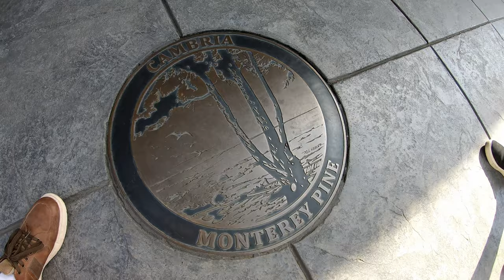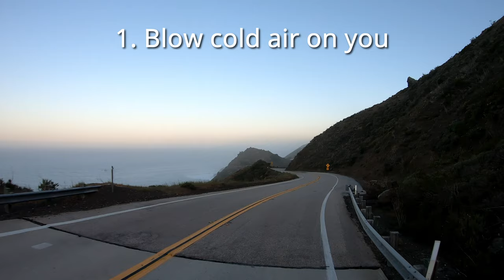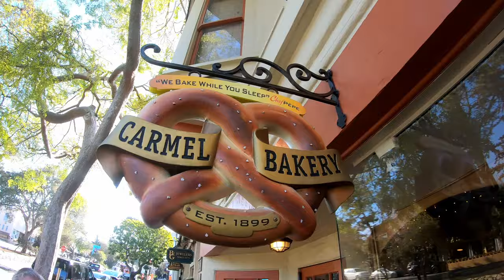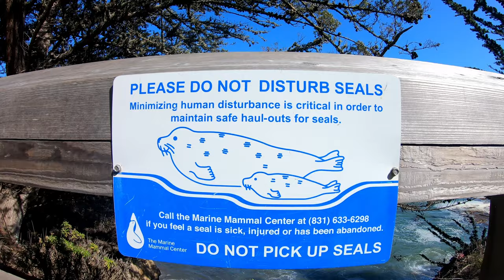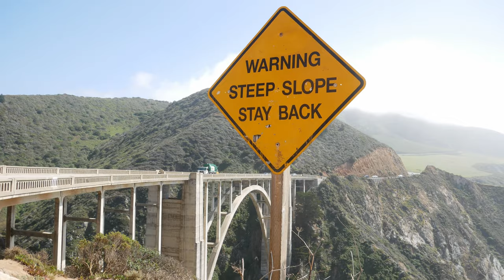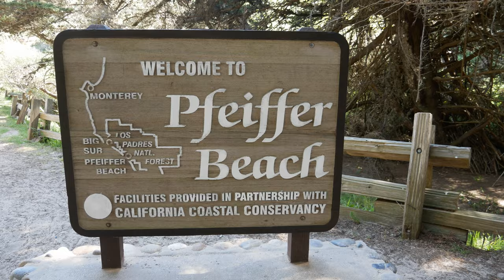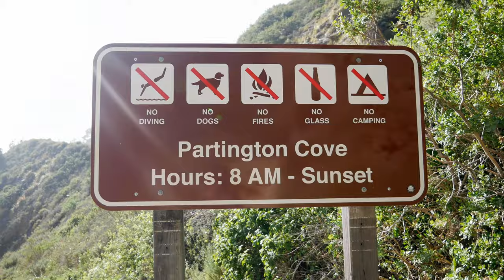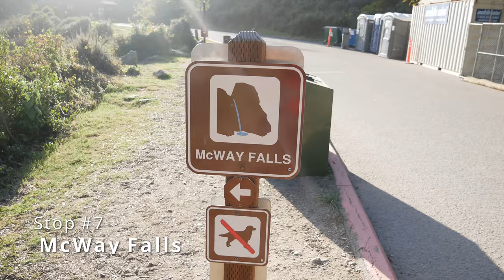Where to stop on a BIG SUR California Road Trip. Top 10 MUST-SEE places!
Welcome to Big Sur, a 70 mile stretch of highway between Carmel-by-the-Sea and Cambria California that is world renown as one of the most beautiful drives in North America. We drove this section of the pacific coastal highway in one epic day trip where we saw wildlife, amazing coastal vistas, and a purple beach!

0:00 Chapters:
0:38 Where we camped to visit Big Sur
1:39 How we did Big Sur in 1 day
2:19 Elephant Seals at San Simeon
2:41 Is Big Sur big rig friendly?
3:00 Mel's Road Trip Motion Sickness Tips
4:14 Carmel-by-the-Sea
4:44 Point Lobos Park
6:08 Bixby Bridge
6:41 Pfeiffer Beach - the purple beach!
8:54 Partington Cove
10:51 McWay Falls
11:25 Big Creek Bridge
11:50 Gamboa Point
12:14 Sand Dollar Beach
13:04 Wild Zebras of Hearst Castle
13:37 San Simeon Pier and Beach
14:28 Bloopers

Questions Answered: How big sur? Where big sur california? Where is big sur located? Is big sur worth it? Is Big Sur big rig friendly? Can I drive my motorhome through Big Sur?